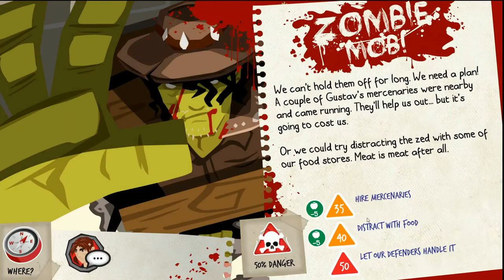Rebuild 3 Episode 6 Walking Wounded (Gameplay / Playthrough / 1080p60 )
I have played Rebuild and Rebuild 2 over on the Kongregate website. They are enjoyable and should give you a good feel for watch rebuild 3 will deliver.  Follow Dextor as we try to survive another Zombie Apocalypse.
Rebuild 3: Gangs of Deadsville is a strategy sim game with a good helping of narrative and dark humor. It's a thoughtful game that'll make you fond of your survivors before you send them to their deaths for the greater good. As you expand your fort to new buildings, you'll decide between farms or fortifications, housing or hospitals, and make tough decisions to fend off raiders, illness, starvation, and madness. And the dead are still out there wandering the streets, hungrier than ever.

Rebuild 3   Version 1.0.1
Developer: Northway Games